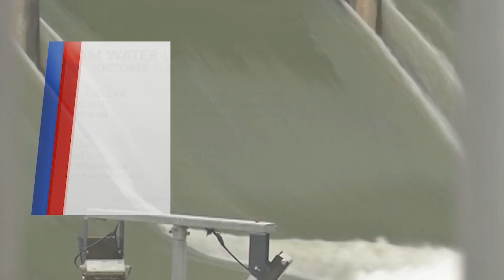One North Central Luzon: 3 dam sa Luzon, patuloy na nagpapakawala ng tubig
Tatlong dam sa Luzon, patuloy na nagpapakawala ng tubig; antas ng tubig sa iba pang dam, tumaas.